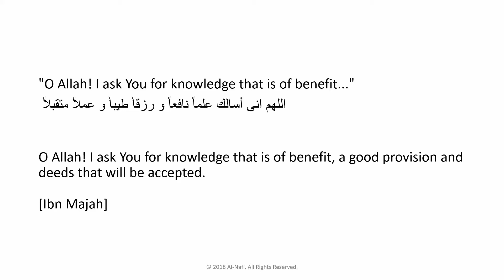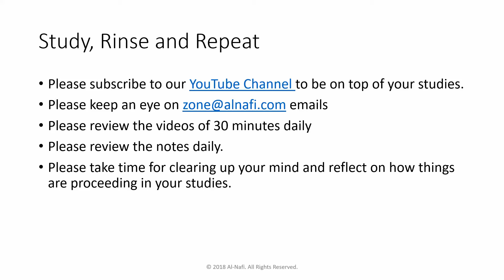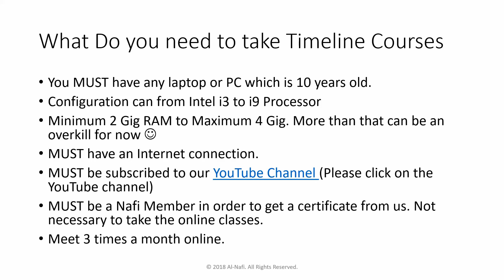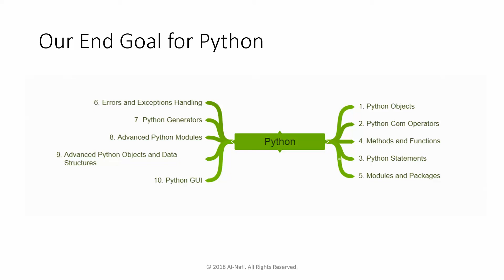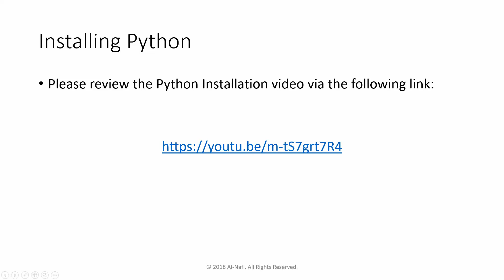Python Main Course explanation 000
Main Python Course Explanation